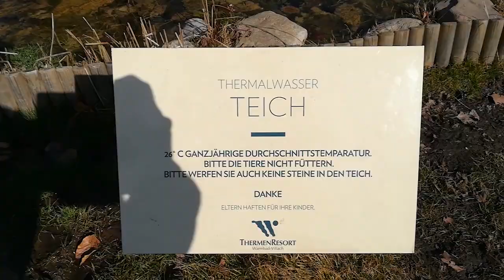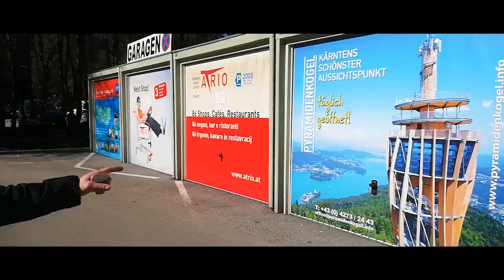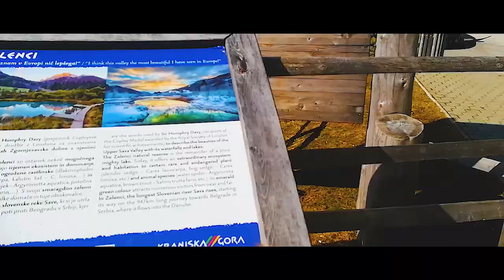AUSTRIJA - VILLACH | Vlog - Epizoda 1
If you enjoyed the video make sure you hit 👍 "LIKE" 👍 - Thank you!

►My PC!

Video Card:                                 Radeon(TM) RX 460 Graphics

- Antisnake

Video uploaded & owned by antisnake. (PG, Family Friendly + No Swearing!)